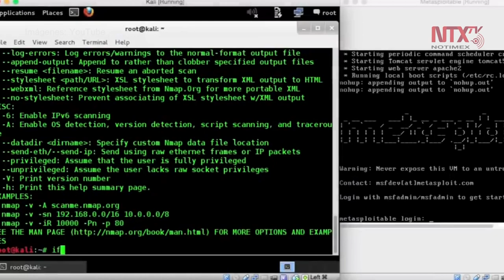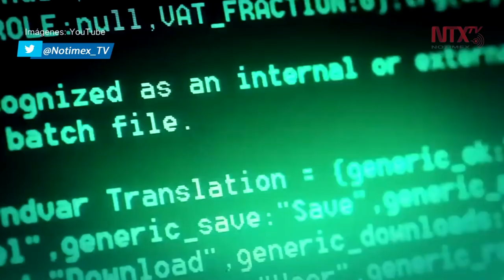Advierten de engaños en internet alusivos al COVID-19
El pánico generado por el Covid-19 a nivel mundial ha sido aprovechado por cibercriminales que se han dedicado a crear un sinnúmero de sitios potencialmente maliciosos en Internet, aseguró la Fiscalía General de Chihuahua.